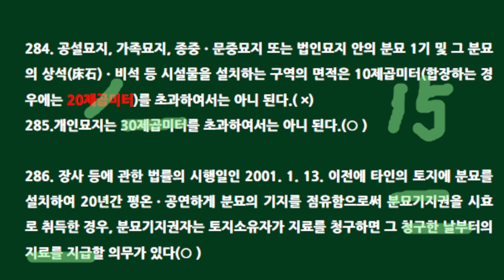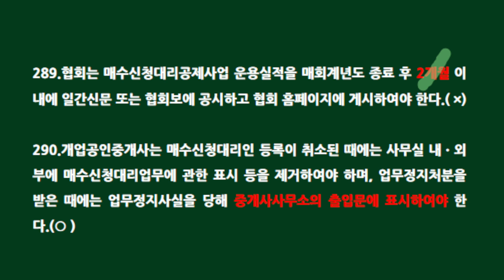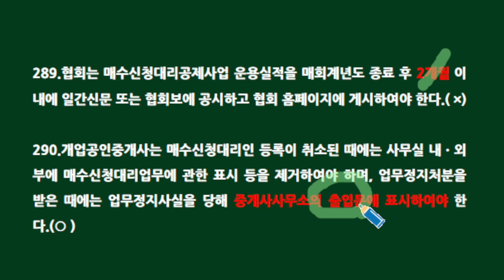제35회 공인중개사법 가짜지문 찾기(281~290번)